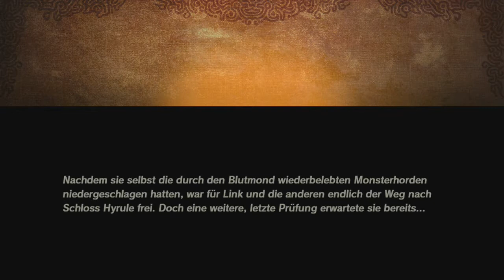[88] Krogsuche im Schlo.. Och nee oder?! || Hyrule Warriors - Zeit der Verheerung (Blind)